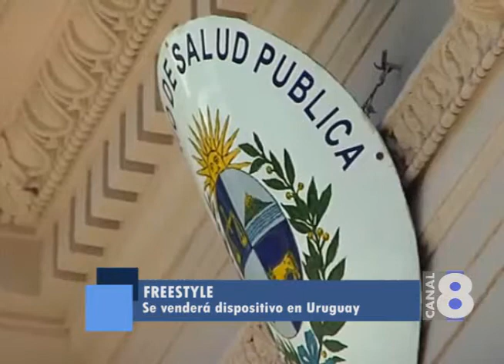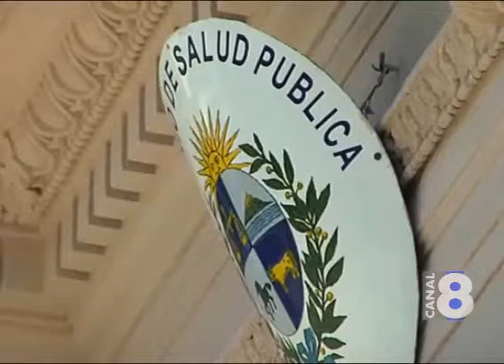SE VENDERÁ EN URUGUAY DISPOSITIVO FREESTYLE PARA DIABETICOS